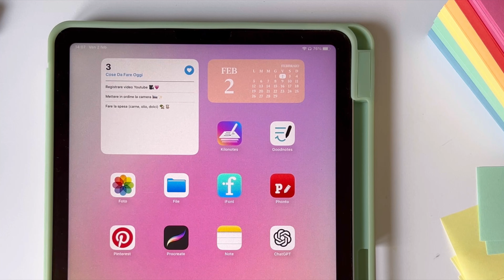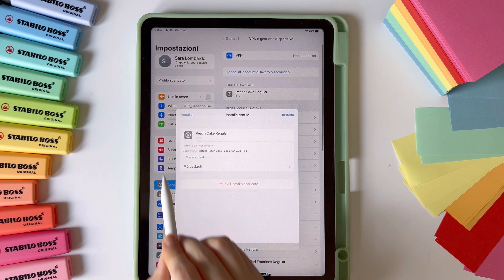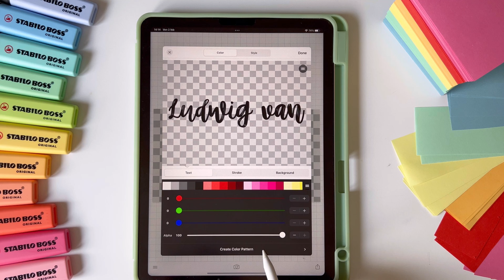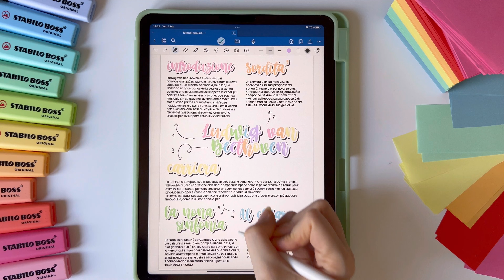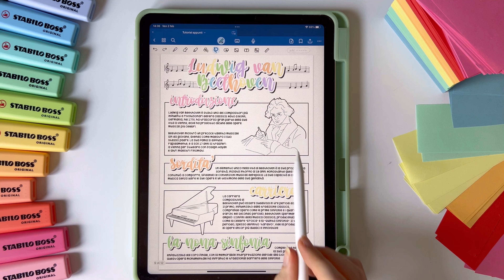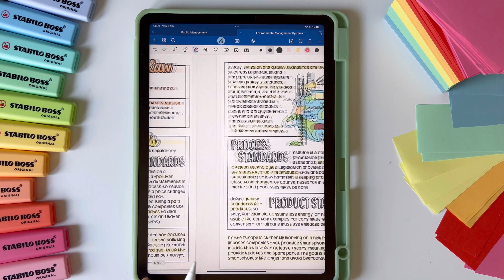Tutorial appunti digitali iPad / Tablet Android 🩷✨ (GoodNotes, KiloNotes)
Ti mostro come creare tre stili diversi di appunti digitali con il tuo iPad o Tablet Android usando GoodNotes e Phonto 🫶🏻✨

timestamps:
00:00 intro
00:20 app necessarie
00:55 scaricare i font
01:35 GoodNotes
01:56 titolo con Phonto
02:41 dividere in paragrafi
03:28 dividere la pagina a metà
03:39 mappa concettuale
04:02 aggiungere immagini
04:48 esempi di appunti
05:46 outro